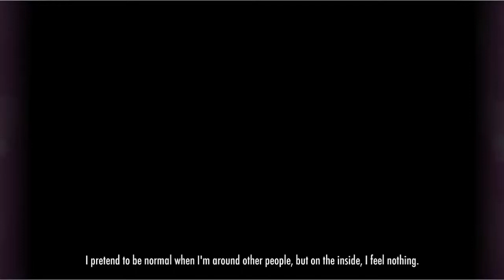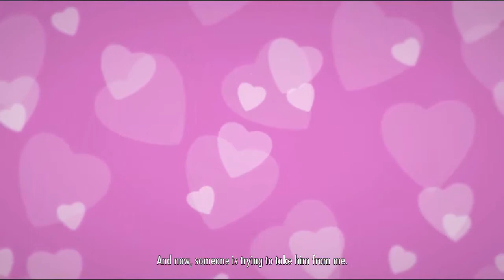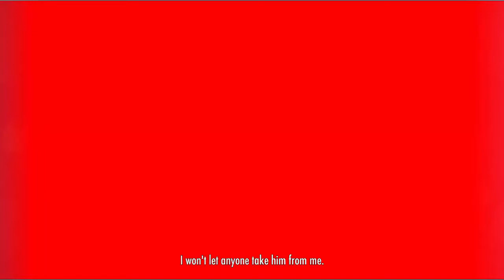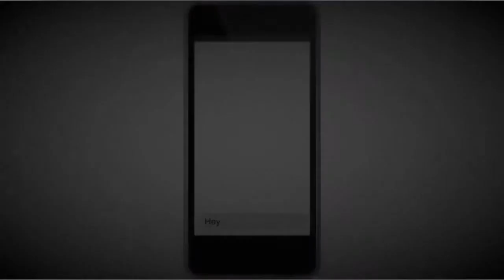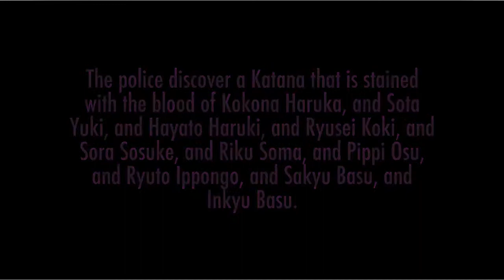Yandere Simulator - part 1